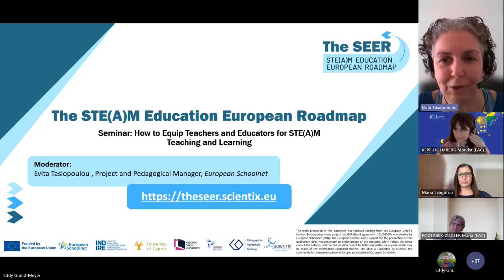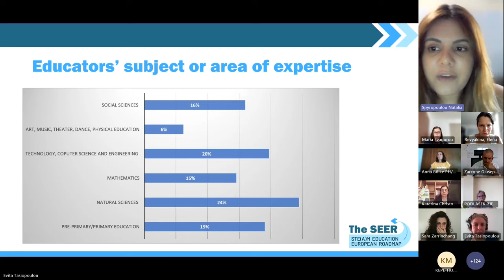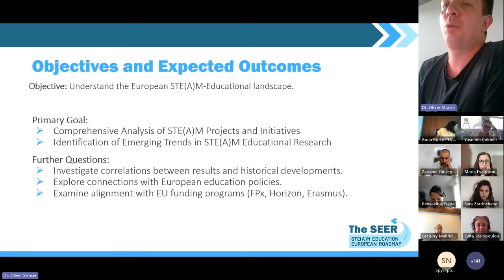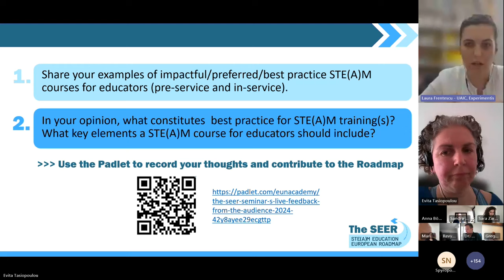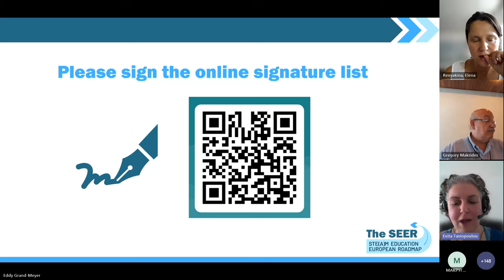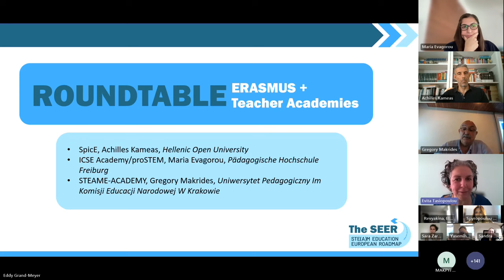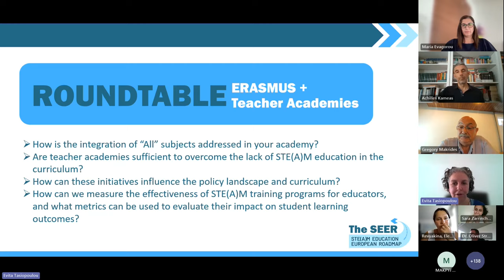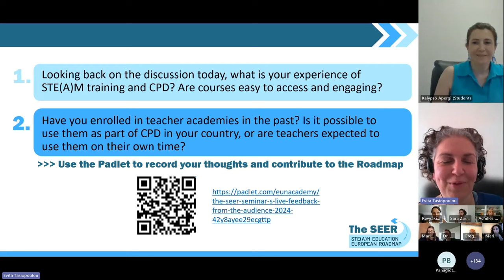THE SEER SEMINAR: How to equip teachers and educators for STE(A)M teaching and learning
Deep dive in the world of STE(A)M education with the SEER's team of research and pedagogy experts, as they share their findings and insights on teachers' training needs for the widespread implementation of STE(A)M Education in Europe.

The opening speech by Mónika Képe-Holmberg, Head of Unit at DG Education and Culture from the European Commission highlights the importance of teachers' academies in equipping teachers with the skills they need to address the biggest challenges of STEM education today. The ERASMUS+ and other EU-funded initiatives on teachers' academies then share their insights on the topic.

This event was organised by the STE(A)M Education European Roadmap (the SEER) coordinated by European Schoolnet (EUN) which has received funding from the European Union’s Horizon Europe programme (Grant agreement: 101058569). The European Commission’s support for the production of this event does not constitute an endorsement of the contents, which reflect the views only of the authors, and the Commission cannot be held responsible for any use which may be made of the information contained therein. The SEER is supported by Scientix, the community for science education in Europe, an initiative of European Schoolnet.